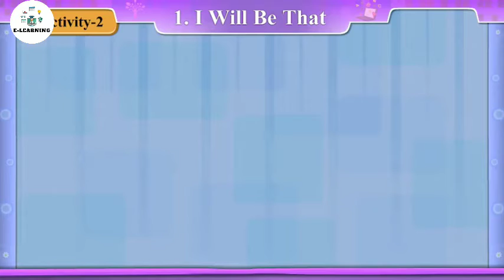STD -8। ENGLISH। Unit -1। I will be That । Activity-2 A key to Heaven। Sem-2 ।part -2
🔥🔥 English🔥🔥
👉 ધોરણ -v
 👉 Unit-1
👉  I will be that
👉 activity -2 A key to heaven
👉  part -2
 👉 Teacher :-GSEB

a key to heaven
std 8 english unit 2 sem 2 activity 1,
std 8 english unit 2 sem 2 activity 12,
std 6 english unit 2 sem 2 activity 1,
sem 2 english unit 2 activity 1,
std 7 english unit 2 sem 2 activity 1,
std 8 english unit 2 sem 2 activity 10,
english semester 2 unit 1 activity 2,
std 8 english semester 2 unit 1 activity 2,
dhoran 8 english semester 2 unit 1 activity 2,
standard 8 english semester 2 unit 2 activity 1,
standard 8 english semester 2 unit 1 activity 2,
std 8 english semester 2 unit 2 activity 12